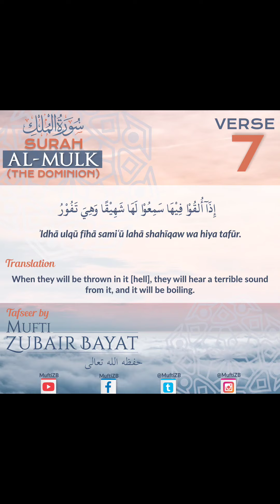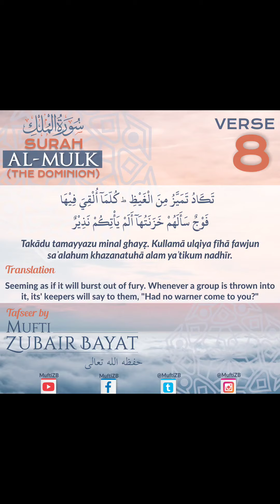Mufti Zubair Bayat: Surah Mulk Challenge - Verses 7 & 8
Surah Mulk Challenge - Verses 7 & 8 - #30 Days - 30 Verses - A special series that will be running throughout Ramadan to easily allow us to by-heart and understand this beautiful Surah as per the wish of Rasulullah صلى الله عليه وسلم for his Ummah.